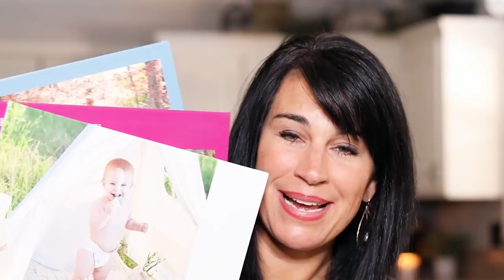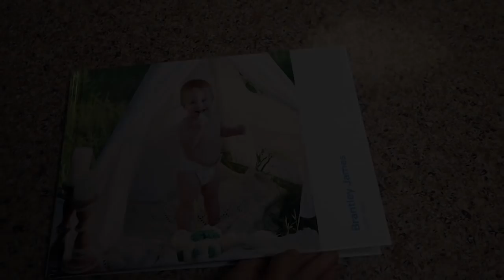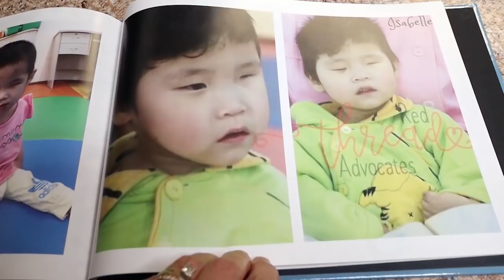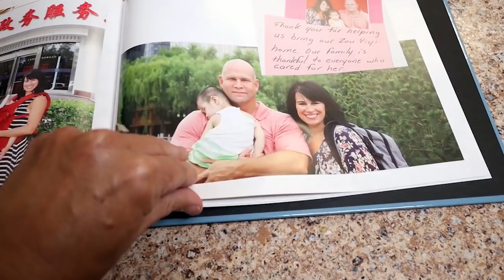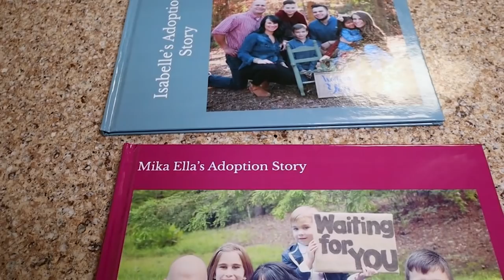WHAT HAPPENED TO OUR LITTLE GIRL? // Nemechek Protocol // Part 2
Hello friends! In today's vlog, I share with you all something sentimental, a treasured keepsake that I created! Also, I give you the low down on how our sweet Isabelle is doing as of late. Thanks for joining!

PURCHASE STAN'S BOOK

NEMECHEK PROTOCOL:
His newest book should be released any day now, however here is the Amazon link from his current book